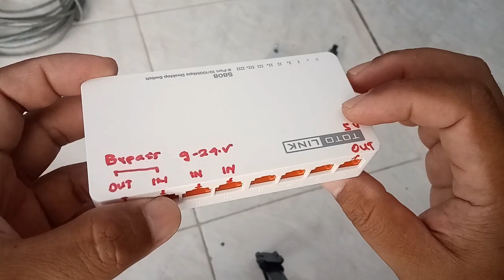Merakit Switch Modif dan HTB Modif dalam Satu Box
Merakit HTB Modif dan Switch Modif dalam Satu Box di perlihatkan pada video ini.
Dalam video diperlihatkan bagaimana menyusun HTB dan switch agar dapat di masukkan dalam 1 box ukuran 15x15 cm
Diperlihatkan bagaimana bentuk modifikasi HTB, kemudian bagaimana modifikasi switchnya.Dan bagaimana menghubungkan antara keduanya.